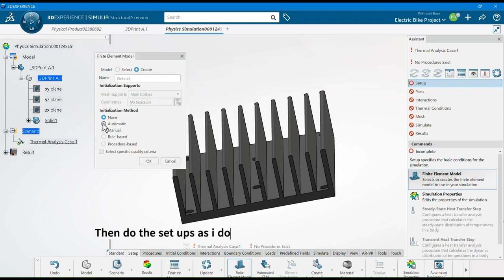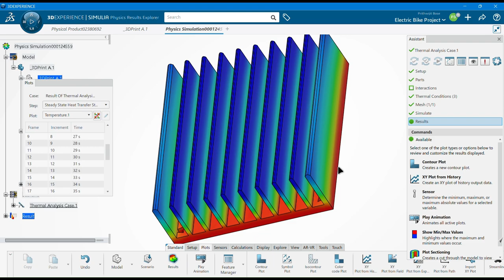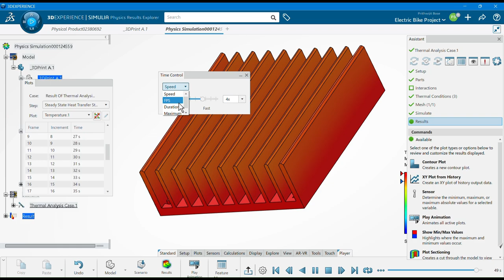Heat sink thermal simulation | Thermal Scenario creation | 3D Experience | Dassault System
Hello everyone, in this video I am going to show you guys the Thermal conditions and the flow of temperature throughout the heat sink which is used in our computers.
What is a heat sink?
A heat sink is a passive heat exchanger that transfers the heat generated by an electronic or mechanical device to a fluid medium, often air or a liquid coolant, where it is dissipated away from the device, thereby allowing regulation of the device's temperature.

Here I will show you the step-by-step procedure with an explanation to determine the temperature distribution observation in the 3D Experience platform.
We will use Thermal scenario creation for the experiment.
Hope you liked that and it was insightful.

Dassault Systèmes Dassault Aviation SOLIDWORKS 3DEXCITE